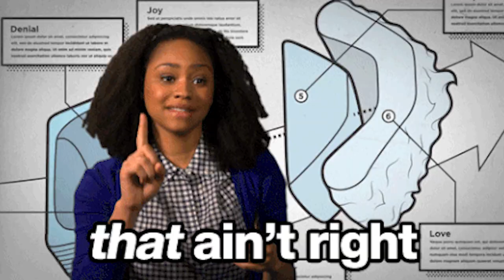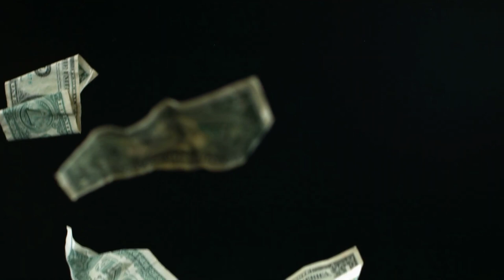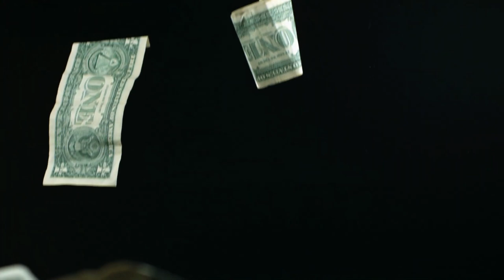Enough Is Enough: Woman Exposes Simps' Pandering To Women!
Woman calls out SIMPS and SIMP content creators and how they should STOP SIMPING! Leave your thoughts after watching the video!